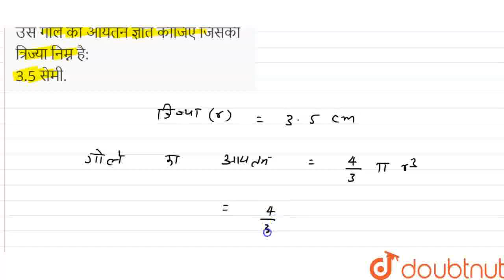उस गोले का आयतन ज्ञात कीजिए जिसकी त्रिज्या निम्न है: 3.5 सेमी. | CLASS 9 | गोले का पृष्ठीय क्षे...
उस गोले का आयतन ज्ञात कीजिए जिसकी त्रिज्या निम्न है: 3.5 सेमी.
Class: 9
Subject: MATHS
Chapter: गोले का पृष्ठीय क्षेत्रफल और आयतन
Board:Bihar Board

👉 Have Any Query? Ask Us.